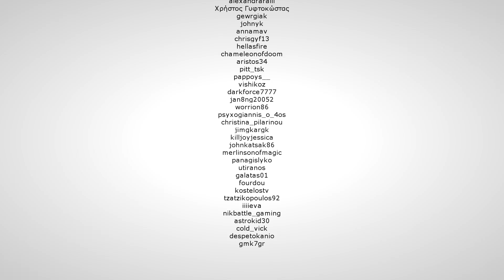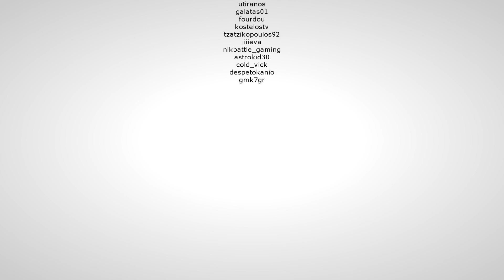Η πρώτη επίσκεψη στο μποσάκι στο ARK: Crystal Isles Plus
Στο σημερινό επεισόδιο παίρνουμε το στρατό από Rex και αντιμετωπίζουμε το boss Crystal Wyvern Queen.

Τρόποι υποστήριξης:
Epic Support-A-Creator ► ILIASGRGAMING